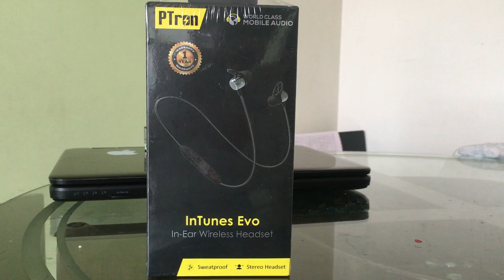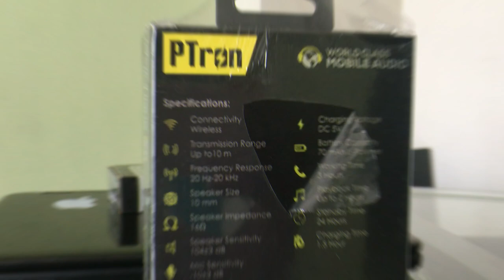cheapest Wireless Bluetooth headphone review | Sep 2019 | Best in class? (part 2)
Wireless Bluetooth headphone review  | Sep 2019 | Best in class?

Dear Friends,

This is the best Wireless Bluetooth I have come across ? find out in this Video

I have compared this with Jbl C200SI wired headset